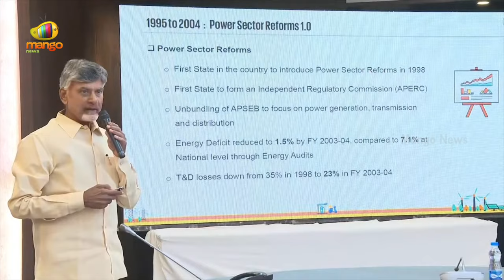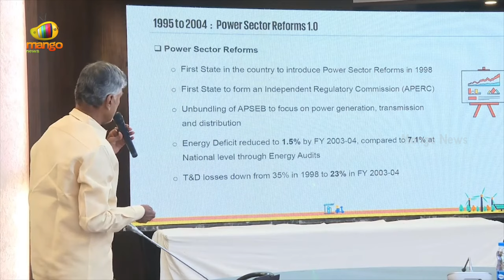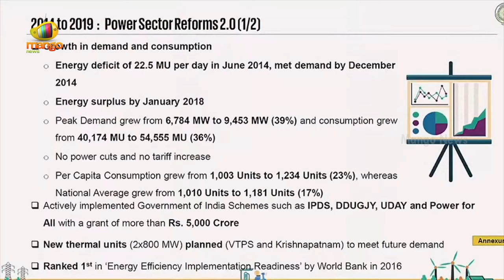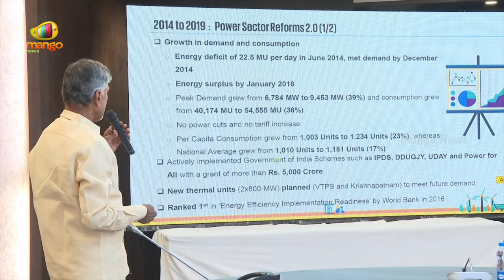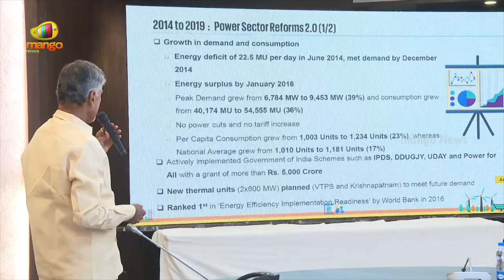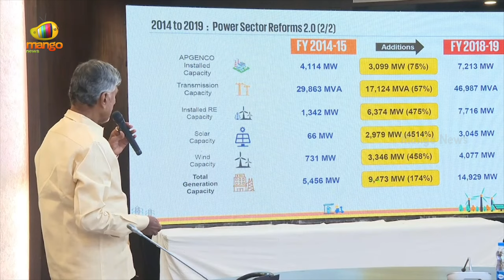CM Chandrababu Talks About Power Sector Reforms Under TDP in 2004 | AP Politics | Mango News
CM Chandrababu Talks About Power Sector Reforms Under TDP in 2004. Chandrababu Naidu addressed the media on Tuesday at the Secretariat in Amaravati, releasing a white paper on electricity and highlighting the financial challenges faced by power companies in the state.